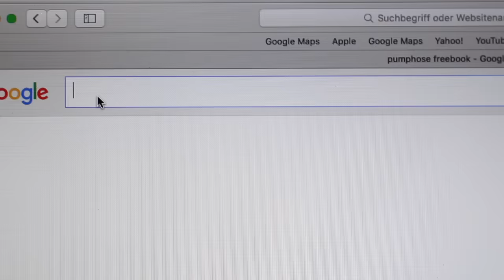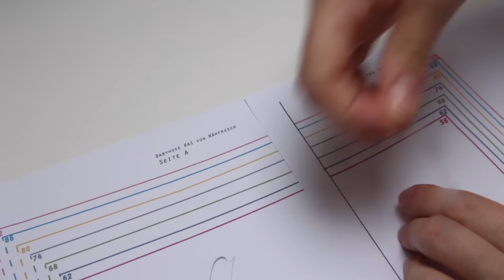Nähanleitung für Anfänger //Pumphose für Babys/Kleinkind in 15 Minuten// DIY Friday *Handmadebyanni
MEHR INFOS ♡HIER:

Mein neues Video zeigt dir, wie du eine Babyhose selber nähen kannst. Dafür musst du kein Nähexperte sein :)! Sie ist  pipieinfach zu nähen und es dauert in der Regel nicht länger als 15 Minuten!

Du brauchst:

♡Jerseystoff
♡Bündchen
♡Nähmaschine/Overlock
♡Schere
♡Stecknadeln

Ich wünsche dir viel Spass beim Nähen!

*Anni♡

VIDEOFRAGE: HABT IHR WÜNSCHE, WAS WOLLT IHR GERNE EINMAL für Diy-Ideen sehen?

In diesem Video fand keine Produktplatzierung statt.

BEARBEITUNG: iMovie
KAMERA: Canon EOS 700d